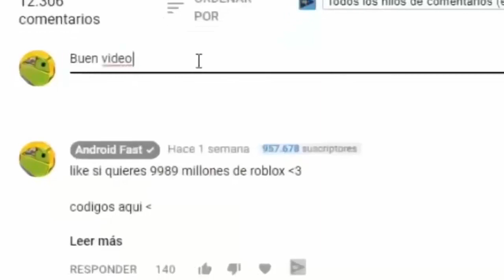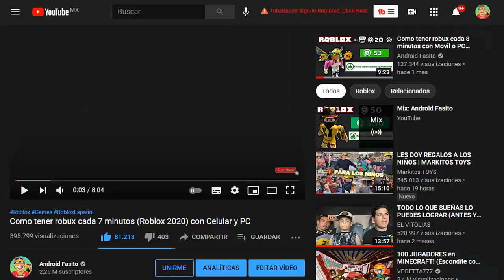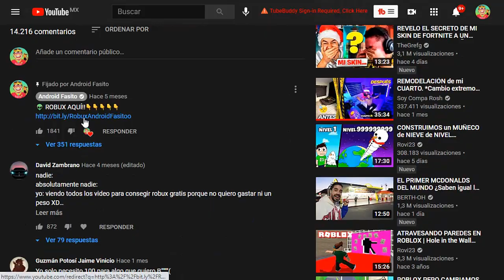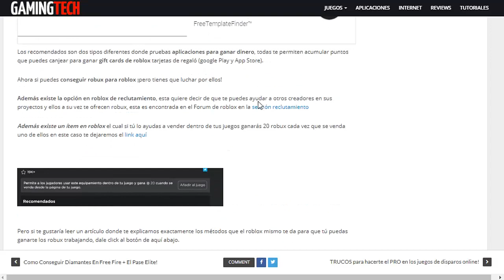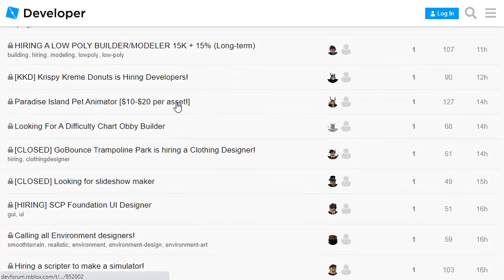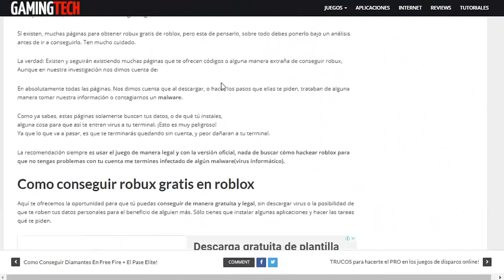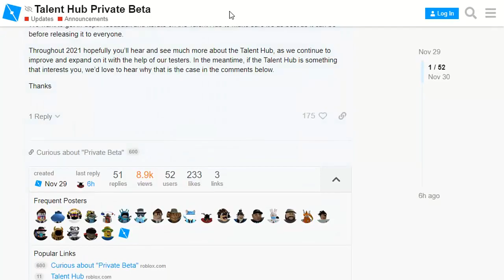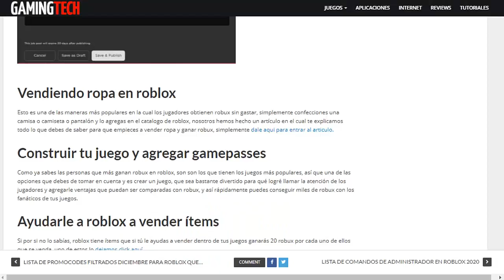ROBLOX DEV: COMO TENER ROBUX POR AÑO NUEVO 2024/ *Muy Fácil*